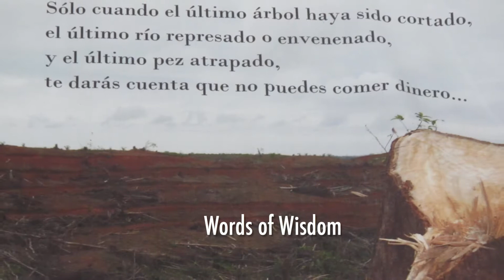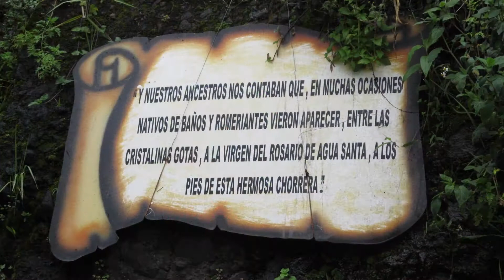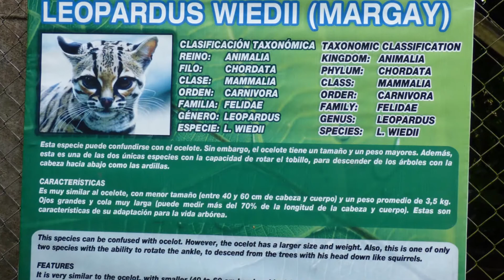Baños - Heart of Ecuador